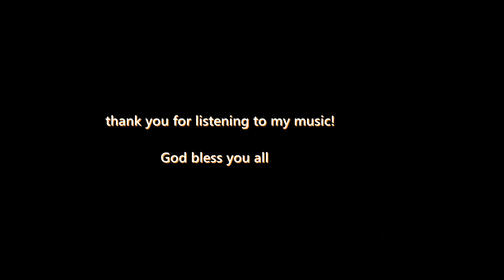The BAT - ESCAPE TO THE SUN [Original Composition]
Composed & Produced by: The BAT